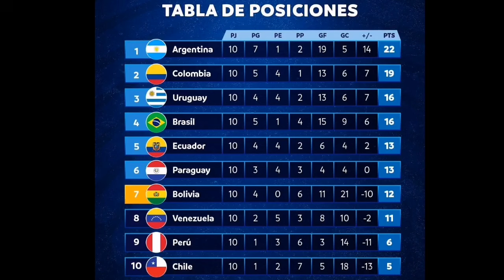ECUADOR SORPRENDE! ALINEACION TITULAR para GOLEAR a BOLIVIA por ELIMINATORIAS SUDAMERICANAS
Esta será la alineación titular de Ecuador para vencer a Bolivia mañana!!